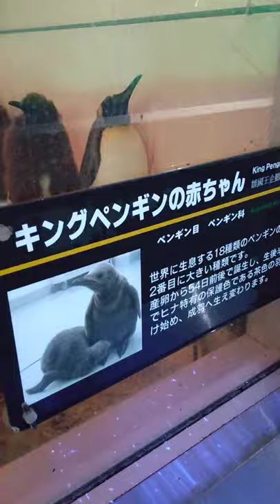キングペンギンの赤ちゃん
パンダです(^^)